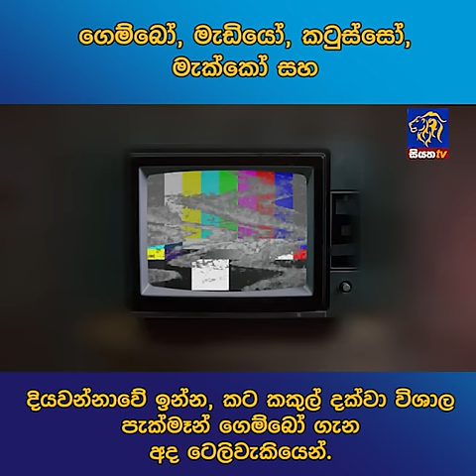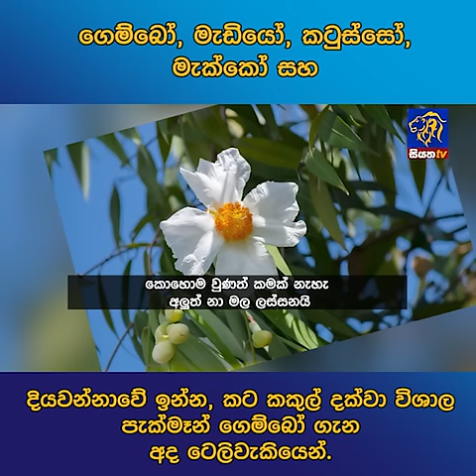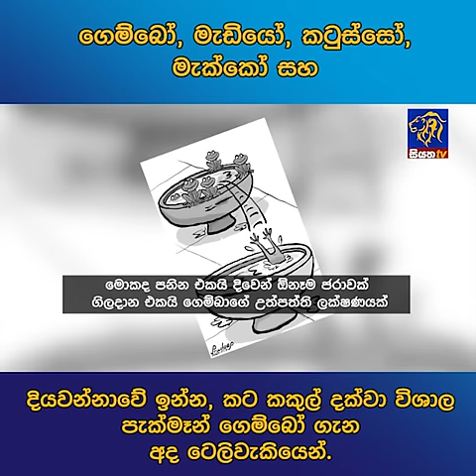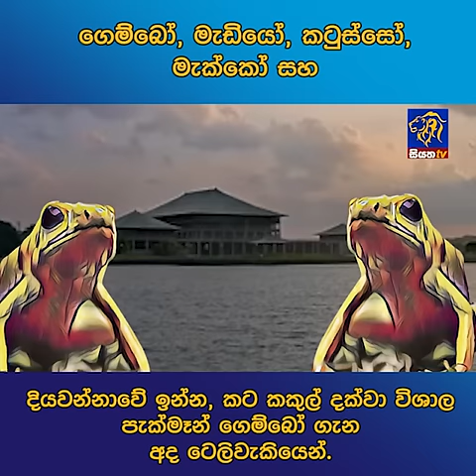ගෙම්බෝ, මැඩියෝ, කටුස්සෝ, මැක්කෝ සහ දියවන්නාවේ ඉන්න, කට කකුල් දක්වා විශාල පැක්මෑන් ගෙම්බෝ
ගෙම්බෝ, මැඩියෝ, කටුස්සෝ, මැක්කෝ සහ දියවන්නාවේ ඉන්න, කට කකුල් දක්වා විශාල පැක්මෑන් ගෙම්බෝ ගැන අද ටෙලිවැකියෙන්